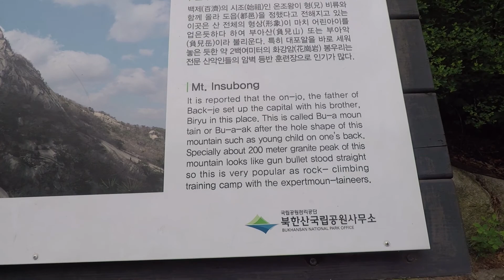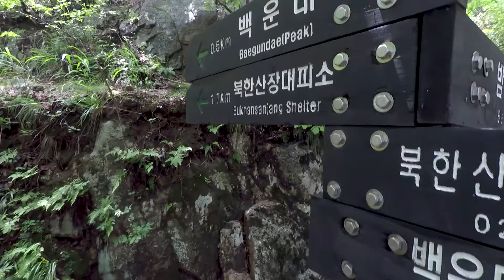Bukhansan National Park and My Baegundae Peak Hike - Korea 2017, Part 2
In mid-July 2017, during a week-long trip to South Korea to visit my son stationed at Camp Casey, I spent an afternoon in Bukhansan National Park.  I made it a goal to hike to the highest peak in the park,  Baegundae Peak.  It was quite challenging in the mid-summer, Korean heat but was a rewarding experience.  These are some clips off my GoPro of the hike.